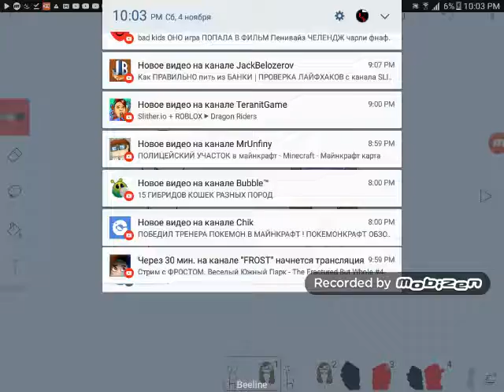Что будет если меня скрестить с фейл сансом